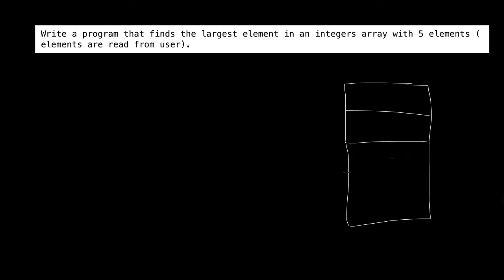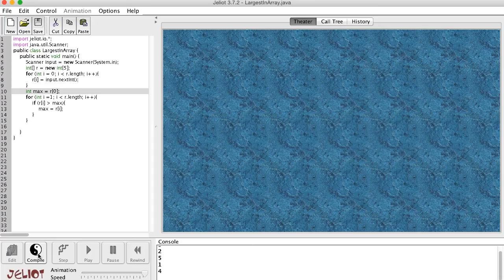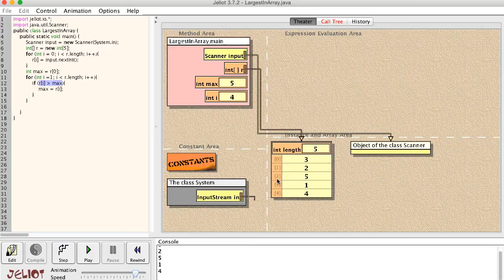تمرين - أيجاد أكبر عنصر في المصفوفة - Exercise - finding largest element in array